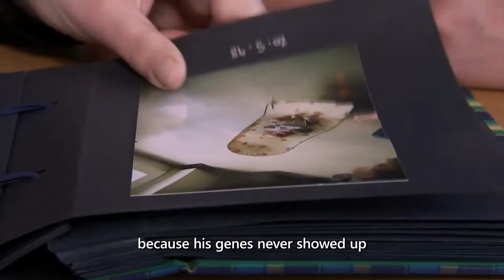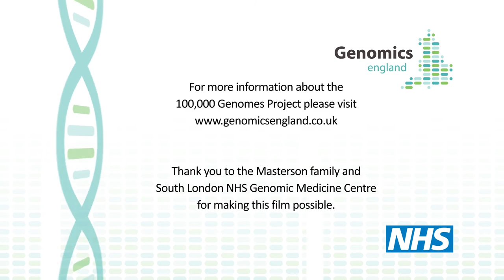Participant Stories - Alex (subtitled)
In this film, Alex and his mum Kirsty share their story and what getting a diagnosis from the 100,000 Genomes Project means to them.